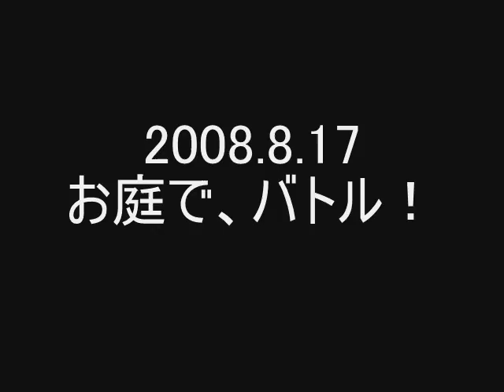バトル！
PW50　2台でバトルです。